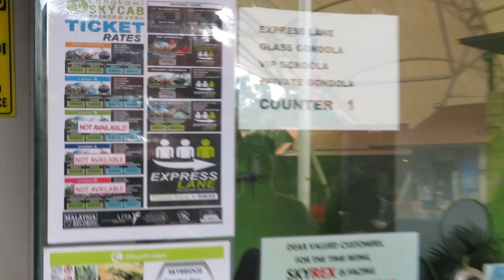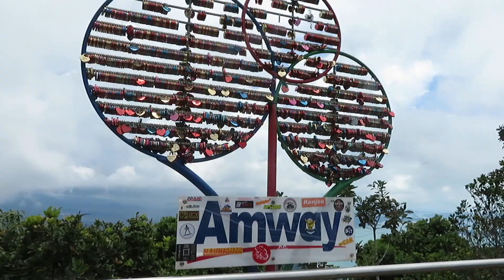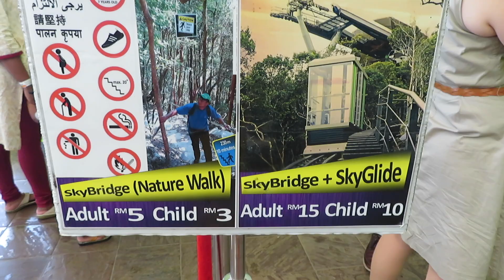Langkawi Cable Car Adventure